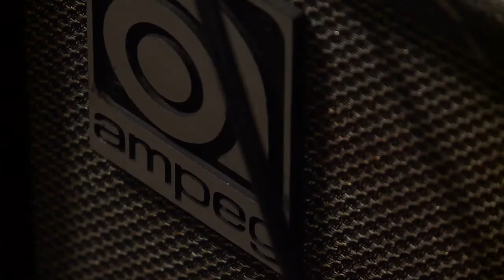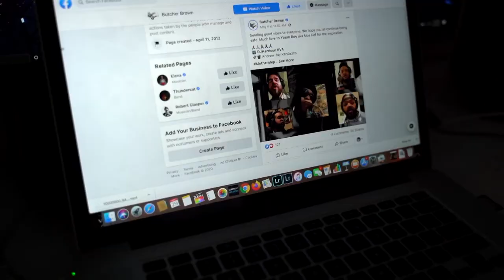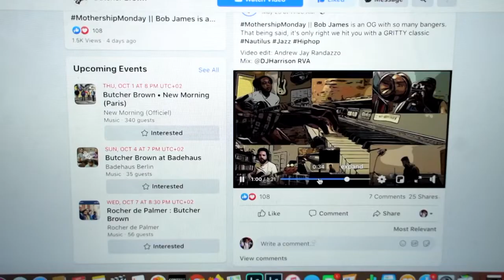How Butcher Brown is continuing to make musical magic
These days, the five musicians are keeping their distance. But it has hardly stopped Butcher Brown from releasing new music on social media every week.